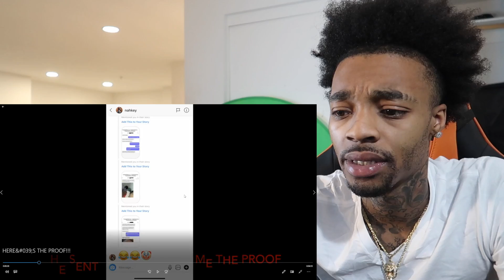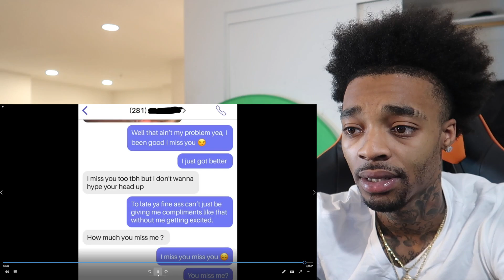Airi CAUGHT CHEATING On Tray Bills Then Gets Pregnant REACTION!